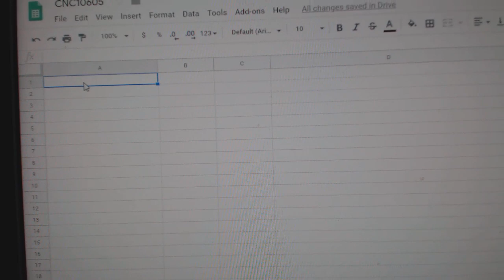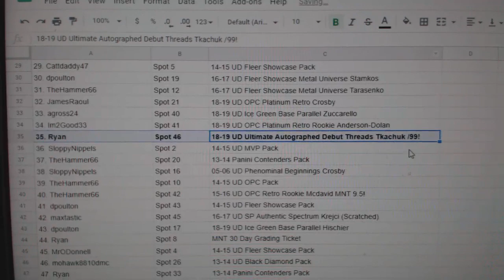C&C High End Chancer Hockey Break - C&C GB #10,605